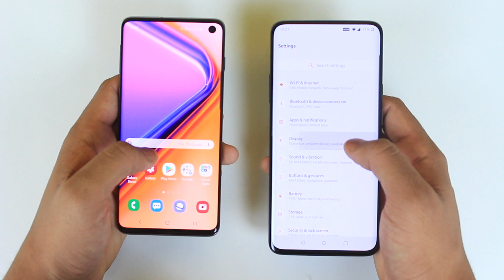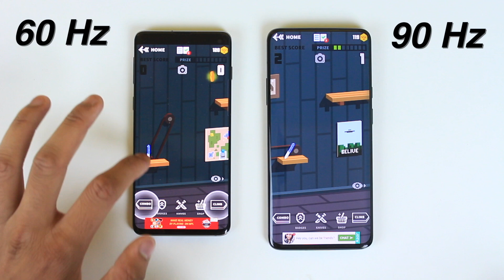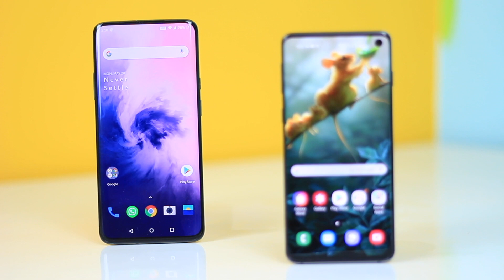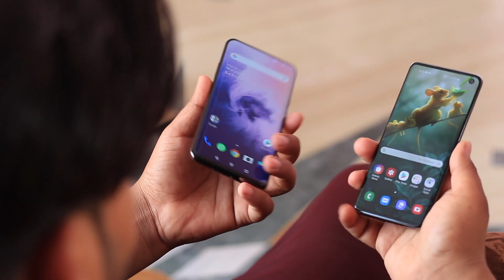Gaming On 90 Hz vs 60 Hz Display! Real Life Comparison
Hello dosto iss video me hum game khelebge do same displays par bas fark itna hai ek hai 90hz refresh rate waali display aur ek hai normal 60 hz refrest rate waali dislpay dekhte hai real life me kya fark padta hai dono displays me yaa dono ek jaisa perform karti hai dosto video kaafi interesting hone waali to please video ko like kare and channel ko subscribe bhi kare. bye bye :)

Explain In Hindi Series is Very Popular.